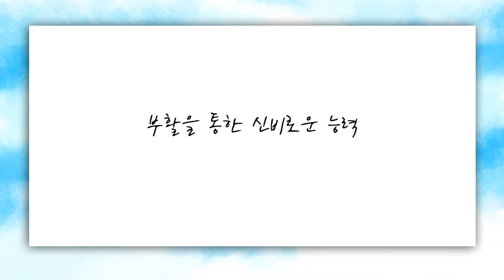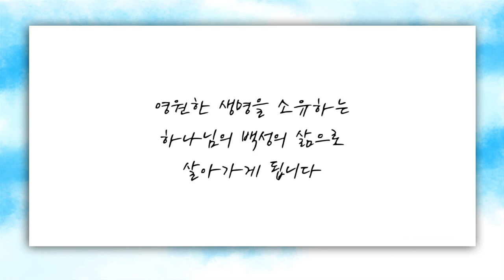[짧은설교] 부활하심 | 광림교회 김정석목사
"사도 바울도 이렇게 고백합니다"

김정석 목사님의 전체 설교 영상이 궁금하신분은